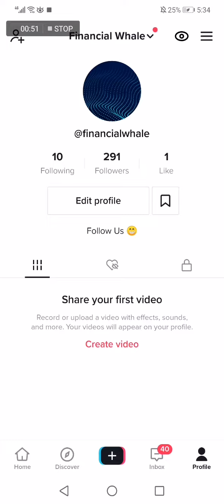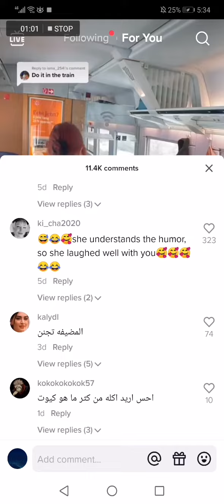How To Get 1000 Followers on TikTok Easy and Fast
My idols on YouTube:
Mike Vestil
Ali Abdaal
biaheza
Kevin David
Incognito Money
Sara Finance
Everyday Money
Channel Makers
Vidiq
SuperHumans Life